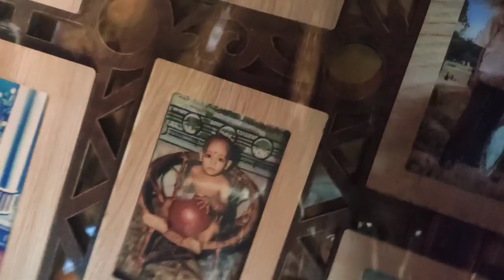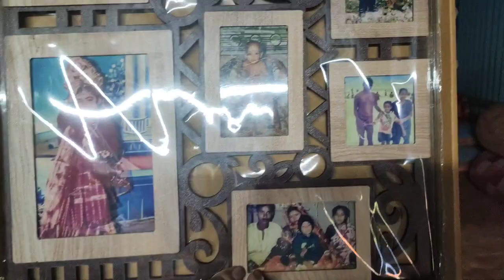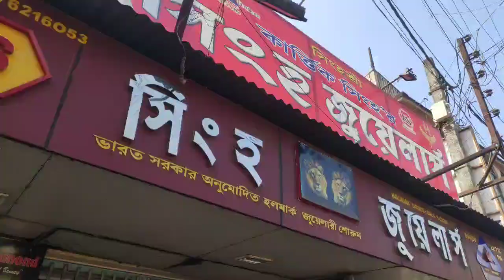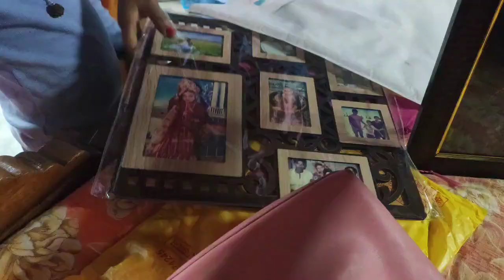শুভ বিবাহবার্ষিকী তোমরা দুজন সব সময় খুব ভালো আর হাসি খুশি থাকো।bengalivlog